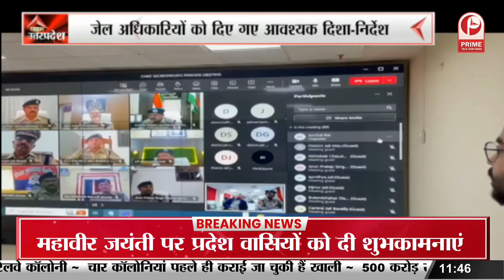Lucknow News: कारागार मुख्यालय के Control room में हुई मीटिंग || Prime Tv